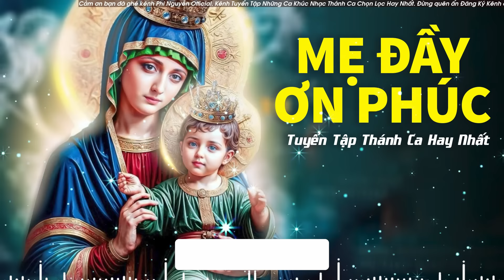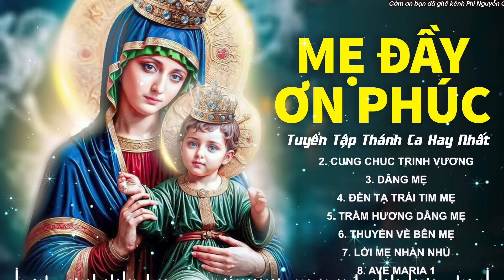Thánh Ca Đức Mẹ Maria | MẸ ĐẦY ƠN PHÚC | Nhạc Thánh Ca Công Giáo Hay Nhất, Nghe Cầu Nguyện Tạ Ơn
00:00:00 1. MẸ ĐẦY ƠN PHÚC ft  Anh Phương
00:06:07 2. CUNG CHÚC TRINH VƯƠNG
00:11:07 3. DÂNG MẸ  ft Nhóm TTY
00:17:03 4. ĐỀN TẠ TRÁI TIM MẸ
00:22:55 5. TRẦM HƯƠNG DÂNG MẸ
00:27:46 6. THUYỀN VỀ BÊN MẸ
00:33:18 7. LỜI MẸ NHẮN NHỦ
00:37:44 8. AVE MARIA 1
00:41:50 9. AVE MARIA 2
00:46:27 10. AVE MARIA CON DÂNG LỜI
00:50:42 11. CA DAO MẸ DỊU HIỀN
00:55:56 12. CẦU CHO CHA MẸ 8
01:00:07 13. CÙNG MẸ SỐNG LỜI CHÚA
01:06:57 14. LỜI KINH DÂNG MẸ
01:12:17 15. MẸ LUÔN BÊN CON
01:17:21 16. NGỌN NẾN HỒNG DÂNG MẸ
01:23:12 17. NGUYỆN NGHE CON MẸ ƠI
01:27:22 18. TRÊN CON ĐƯỜNG VỀ QUÊ
01:32:22 19. VÃN HOA
01:40:04 20. BAO LA TÌNH CHÚA

► Chúng con những người làm trong kênh Nhạc Thánh Ca Phi Nguyễn xin chân thành cám ơn tất cả mọi người đã luôn yêu thương và ủng hộ kênh! Nguyện xin Thiên Chúa ban nhiều ơn lành đến Quý vị !